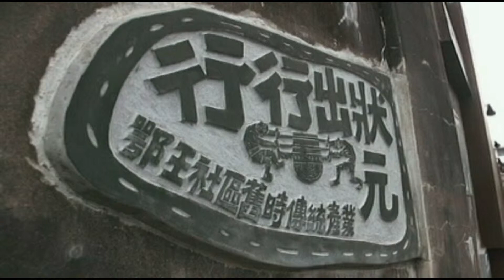宜蘭鄂王社區 喚醒舊城百工技藝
【記者鄭惠文、丁上程／宜蘭報導】宜蘭市鄂王里里長林銘信，從小經常從父親口中聽聞祖父輩建造廟宇的事蹟，並默默地將它們深植於心中，不曾遺忘。但隨著時間的推移，社區裡的傳統技藝也逐漸沒落、失傳，對此感到十分可惜的林銘信在二〇〇三年當上里長後，開始推動復興百工技藝的計畫，試圖再現宜蘭舊城西門的百工盛況。